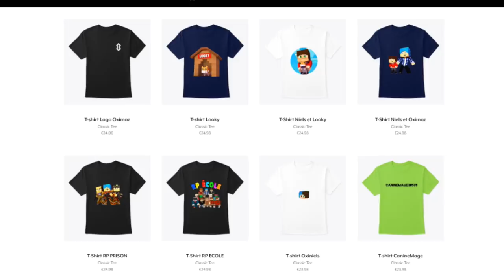LES JOUEURS LES PLUS NULS DE MINECRAFT !